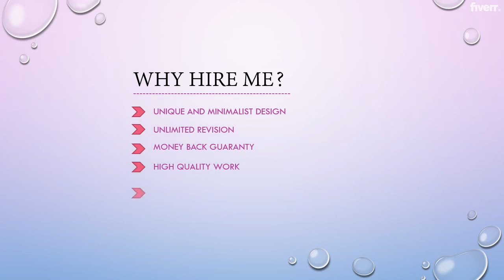Do professional photo retouching - Best Photoshop Editing service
Link to this gig:
Do professional photo retouching Special discount
Best cheap Photoshop Editing Service
Hi there!
Do
you want your photo looks great? Here I am professional photo editor over 1years of experience ready to serve you about any kind of photo retouch or edit jobs.
Services I offer:
Photo retouching
Photo merging
Background and object removal
Color correction
Image sharpening,
Lighting adjustments
Photo restoration
Model Photo Retouch
Color to Black and White
Color Change
Product Photo Retouch

Skin Retouch
Special Effects
If you have something special, please ask me before place an order.

Retouching & Enhancement,JPEG,PNG,PSD